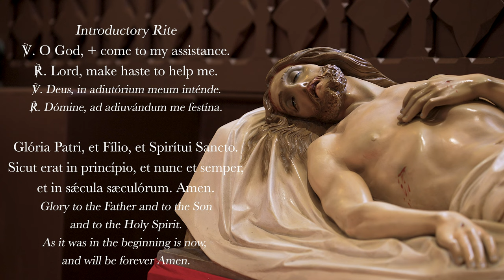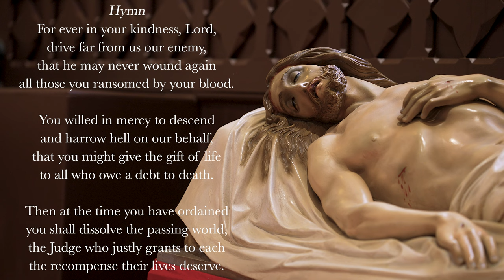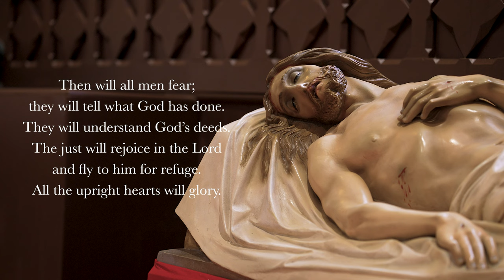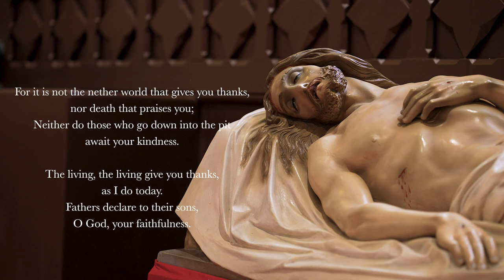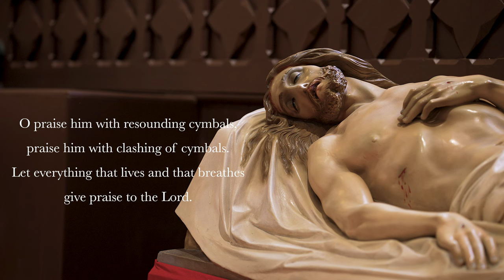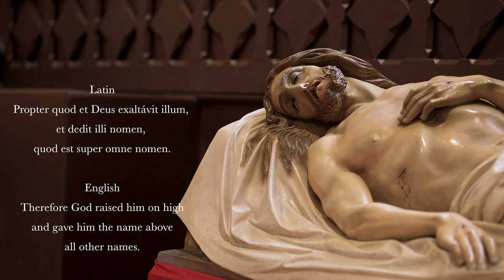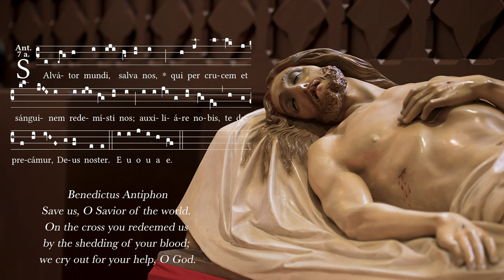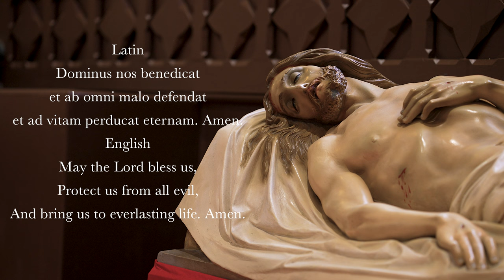3.30.24 Lauds, Saturday Morning Prayer of the Liturgy of the Hours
Lauds, Morning Prayer for Holy Saturday of Holy Week, March 30th, 2024.

00:00 Deus in Adjutorium
00:34 Hymn: Tibi, Redemptor omnium, 5-6th c., © 2023 ICEL
02:52 Psalm 64
05:00 Canticle: Isaiah 38v10-14, 17b-20
07:58 Psalm 150
09:36 Reading: Hosea 5v15b-16:2
10:00 Antiphon: For our sake Christ was obedient, accepting even death, death on a cross. Therefore God raised him on high and gave him the name above all other names.
11:09 Benedictus (Latin, tone 7, Luke 1v68-79)
14:28 Intercessions: Kyrie Eleison, – "Lord Have Mercy on us."
15:18 The Lord's Prayer
15:55 Collect